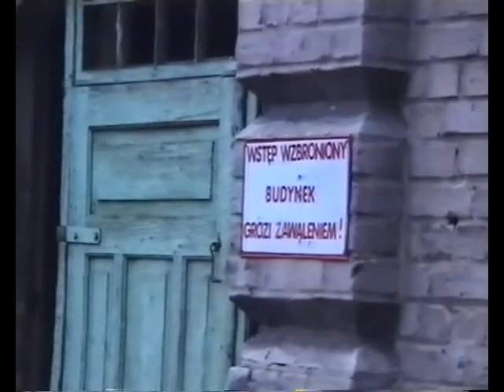Krośniewicka KD. Pociąg do Cukrowni Brześć Kujawski.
Pociąg do Cukrowni Brześć Kujawski 9 grudnia 2000 roku

Autorem filmu jest Pan Andrzej Mastalerz